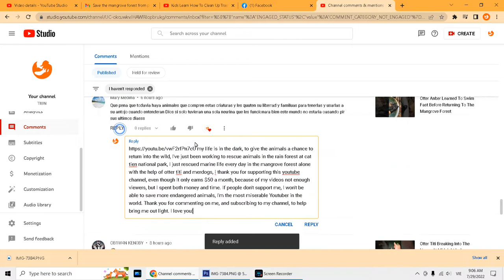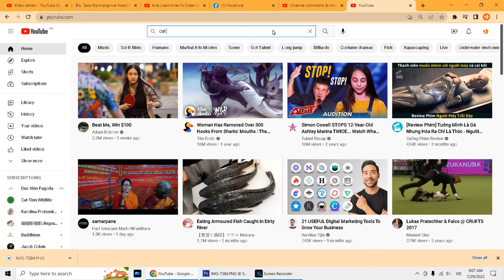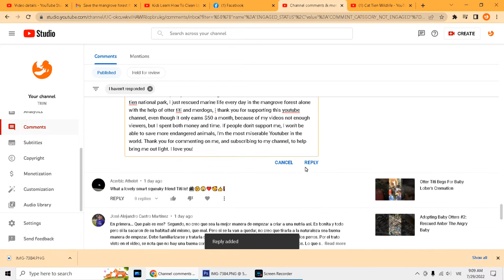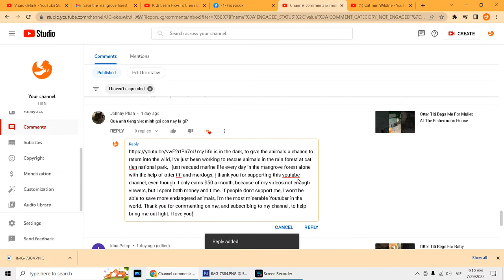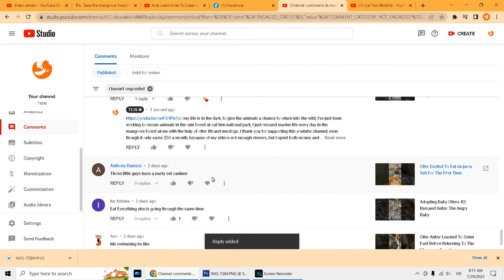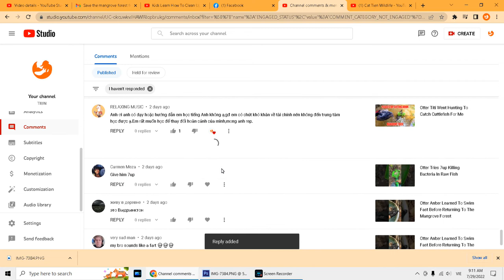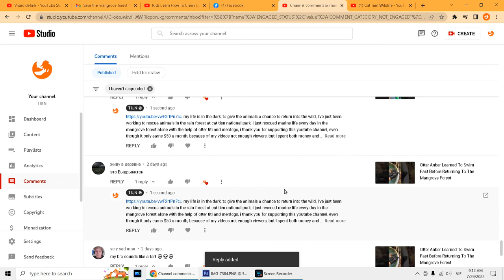Tiun kéo tương tác cho kênh Youtube Cat Tien Wildlife của vườn quốc gia mà thấy hơi căng à nha